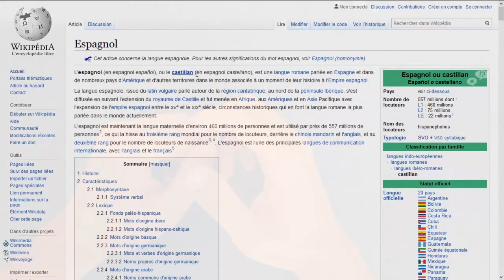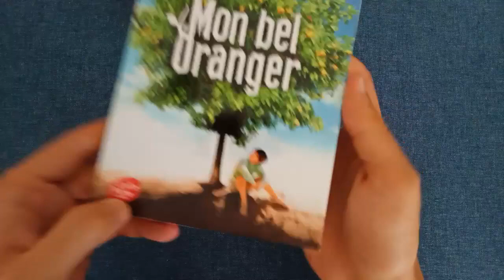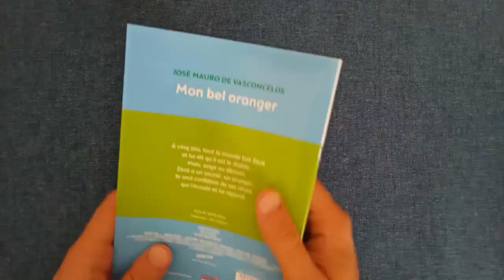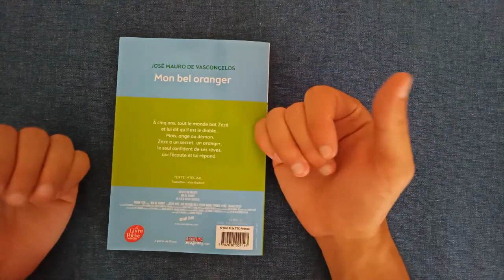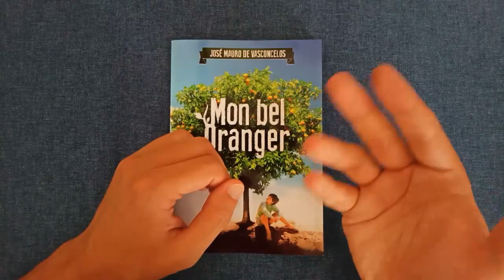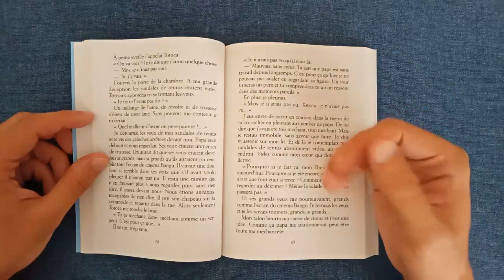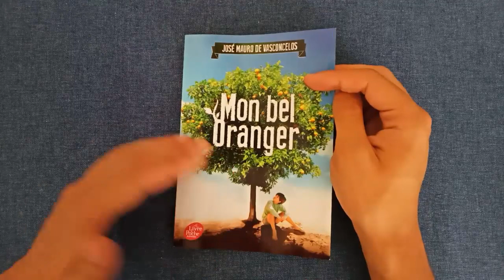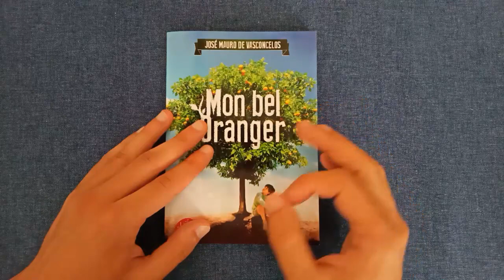Notre pain de ce jour - épisode 01 Mon bel oranger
¡Buenos días! Bienvenue dans le premier épisode de l'autre série sur la chaîne, intitulée "Notre pain de ce jour" et consacrée aux livres qui m'ont marqués.

Pour commencer, "Mon bel oranger", de José Mauro de Vasconcelos. J'aurais aimé insister davantage dans la vidéo sur le caractère du personnage principal, Zézé, et notamment dans sa relation avec son petit frère. Du haut de ses cinq ans (presque six !), Zézé prend son rôle de grand frère très au sérieux et cela démontre la maturité qu'il a pour son âge. Même si tout cela n'est donc pas présent dans la vidéo, j'espère qu'elle vous plaira malgré tout !